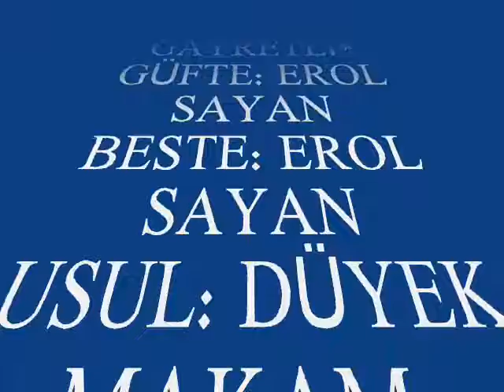Bilge PAKALINLAR-Aylardır Gül Yüzünü Göremez Oldum (SÛZNÂK)R.G.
SOLİST:
*BİLGE PAKALINLAR *
VİDEOYU YAPAN
*RECEP GAYRETLİ*
GÜFTE: EROL SAYAN
BESTE: EROL SAYAN
USUL: DÜYEK
MAKAM: SÛZNÂK
Aylardır Gül Yüzünü
Göremez Oldum Senin
Aşkıma İnan Söylemem Yalan
Bekliyorum Ben Her An
Bu Kadar Kalpsiz Misin
Terk Edip Gider Misin
Ayrılık Ölüm Hasretin Acı
Yok Mu Aşkın İlacı
Kalbimi Verdim Sana
Bırakıp Gittin Ona
Aşıkım Sana Gitme Dön Bana
Yalvarıyorum Sana.